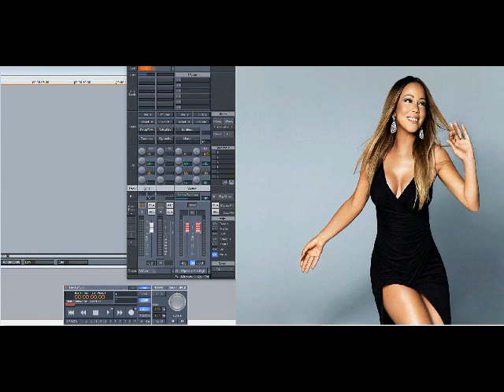Mariah Carey – A No No (Slowed Down)